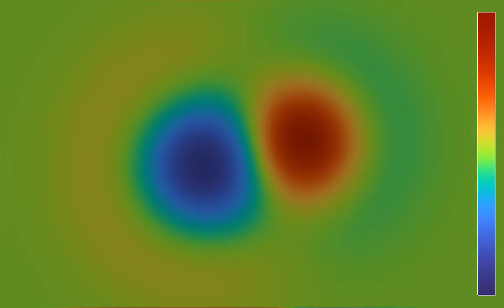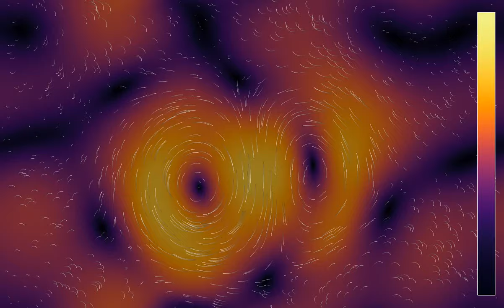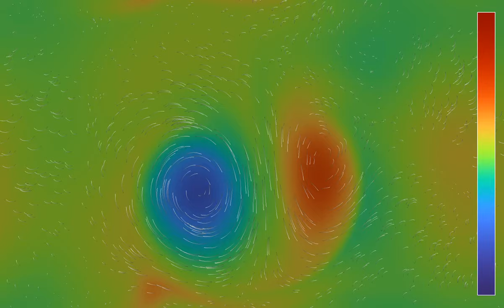The Coriolis force stabilizes pressure systems - Wind speed and vorticity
This video shows the same simulation as the video , but with different color gradients. Instead of showing the pressure and wind direction, it shows the wind speed and vorticity.
The simulation solves the compressible Euler equations numerically, with an added Coriolis force. This makes the fluid want to turn right compared to its velocity vector, unless a pressure gradient compensates this effect (geostrophic balance). The result is that the pressure systems are more stable, with high pressure systems (anticyclones) turning clockwise, and low pressure systems (cyclones) turning anticlockwise, as it the case in the Earth's northern hemisphere. In the southern hemisphere, the rotations are reversed. The Coriolis force used here is quite large, much larger than in the actual atmosphere, as can be seen from the small circles performed by some particles in zones of intermediate pressure.
Wind speed: 0:00
Vorticity: 1:44
Wind speed (time lapse): 3:28
Vorticity (time lapse): 4:02
In the first and third part, the color hue shows the speed of the fluid (the norm of the velocity). In the second and fourth part, the color hue shows the vorticity, which measures its quantity of rotation (given by the curl, or rotational, of the velocity field). The velocity field of the fluid is materialized by 1000 tracer particles, whose initial position is distributed randomly over the simulation region. There are periodic boundary conditions.

Color scheme: Parts 1 and 3 -   Inferno by Nathaniel J. Smith and Stefan van der Walt